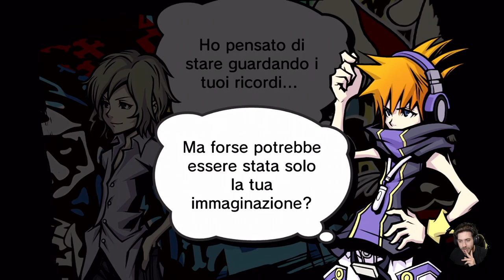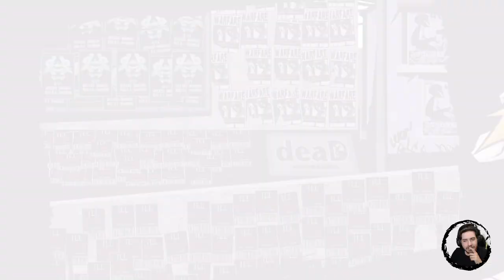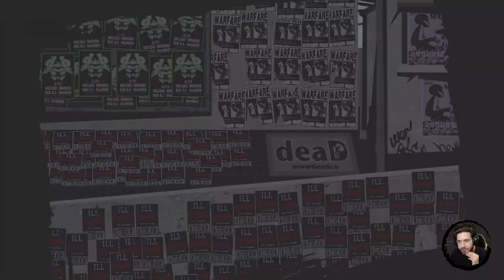The World Ends With You: Final Remix #19 - Il Mio Assassino